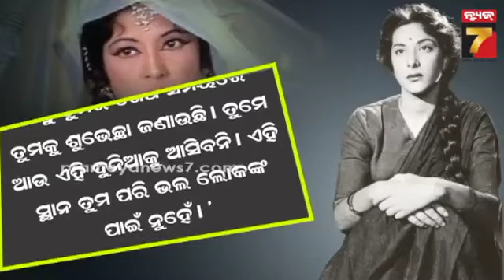ବଲିଉଡ ଫିଲ୍ମ ଇଣ୍ଡଷ୍ଟ୍ରିର ଟ୍ରାଜେଡି କ୍ୱିନ ମିନା କୁମାରୀ, ଶେଷ ଚିଠି ଶୁଣିଲେ ହେବେ ଆଶ୍ଚର୍ଯ୍ୟ ! | Meena Kumari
ବଲିଉଡ ଫିଲ୍ମ ଇଣ୍ଡଷ୍ଟ୍ରିର ଟ୍ରାଜେଡି କ୍ୱିନ ମିନା କୁମାରୀ, ଶେଷ ଚିଠି ଶୁଣିଲେ ହେବେ ଆଶ୍ଚର୍ଯ୍ୟ ! | The Tragedy Queen Meena Kumari